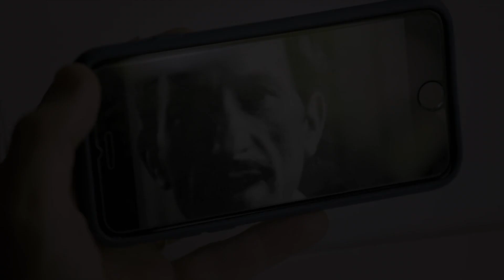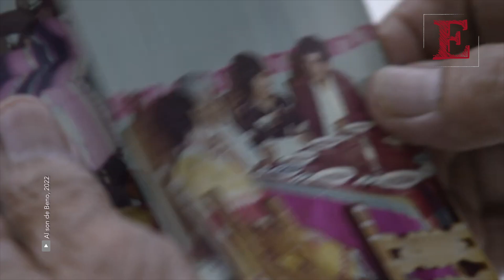AL SON DE BENO de Ilán Lieberman 🌳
Un historia de búsqueda, de la memoria y la música, del reencuentro y la reconciliación con su padre, es lo que nos comparte Ilán Lieberman en la cinta Al son de Beno, largo documental en el que muestra el legado de padre y  los estragos que éste causó al decidir terminar con su vida

 Si te gusta nuestro trabajo, además de mostrarnos tu apoyo compartiendo nuestros videos y dejándonos tu like, ahora puedes dejarnos dineritos 💵 pal'gasto 😋, presiona el botón GRACIAS ❤️ y elige el monto que nos quieras donar, con tu apoyo podremos seguir compartiendo contigo lo mejor del cine nacional e internacional, las series y las coberturas especiales de los festivales de cine más relevantes. ¡Juntos haremos Encuadres!